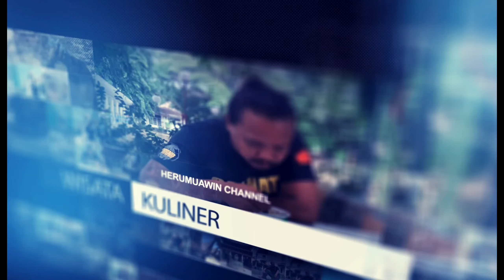Wisata Sejarah di Jalan Braga Bandung, Kawasan Instagramable dengan Vibes Eropa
Jalan Braga adalah nama sebuah jalan utama di kota Bandung, Indonesia. Nama jalan ini cukup dikenal sejak masa pemerintahan Hindia Belanda.

Sampai saat ini nama jalan tersebut tetap dipertahankan sebagai salah satu maskot dan objek wisata kota Bandung yang dahulu dikenal sebagai Parijs van Java